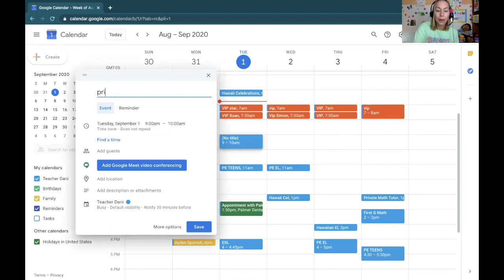My Outschool Schedule (Low bookings?) 9-1-20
Sharing my weekly outschool schedule with my teacher friends! We had a power outage for two days due to hurricane Laura. I forgot to mention my "power strip" held power for three hours after we lost power so I had internet! So that was cool!

Here are some links to items I use in my classroom:

Umbrella lights

Logitech Headset

Logitech External Webcam

L shaped desk

If you purchase through this link, Amazon pays me a cut, you pay the same price. Why not? Thank you!